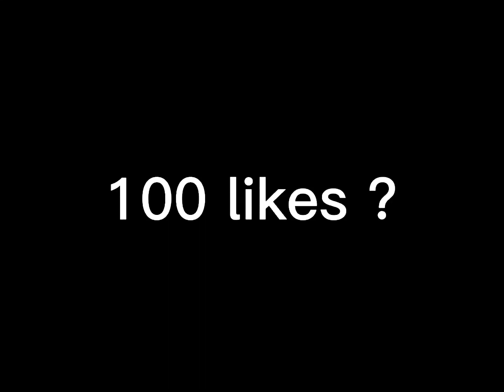XXXTENTATION - HOPE 🌩 | Fortnite Highlights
Nouvelle vidéo BONUS pour mon anniversaire 🥳

Highlights Fortnite XXXTENTATION
Regarde la vidéo jusqu’à la fin !

À l’heure où je poste cette vidéo
📈634 abonnés
Merci beaucoup 😊